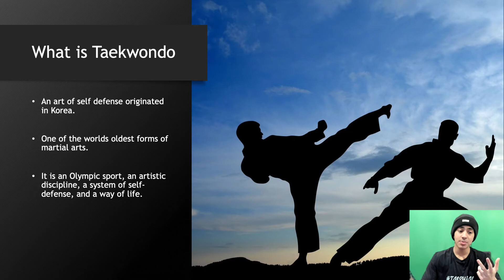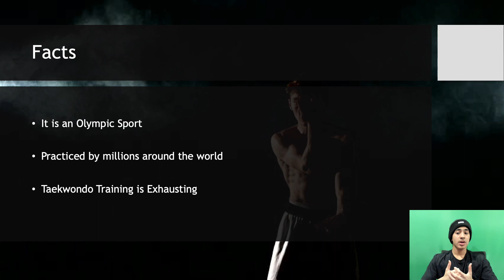Taekwondo | Sports | Taha Khan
Taekwondo - A martial art one must master